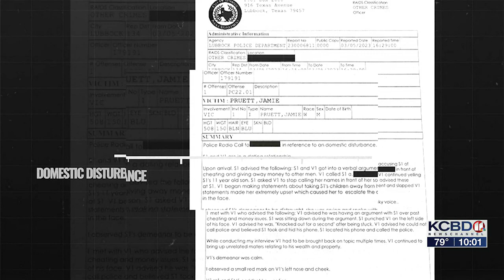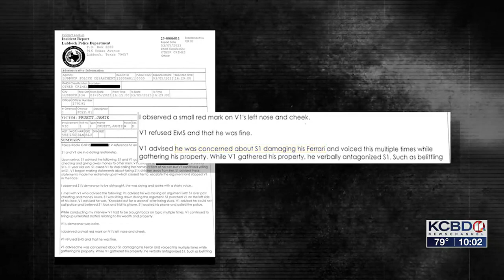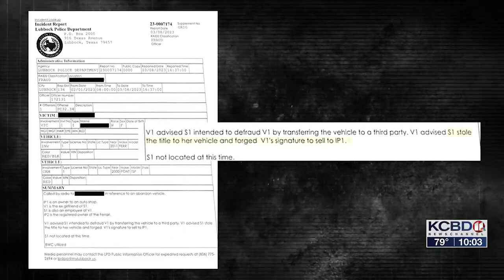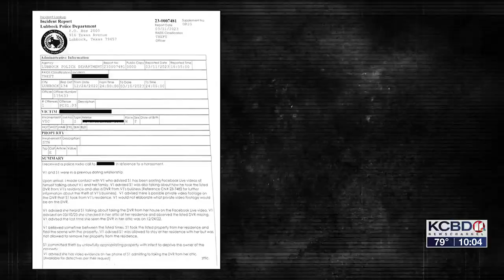KCBD Investigates Discounting Danger: Security camera footage captures Jamie Lee Pruett days befo...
KCBD Investigates Discounting Danger: Security camera footage captures Jamie Lee Pruett days before